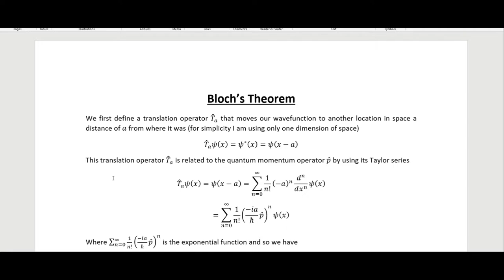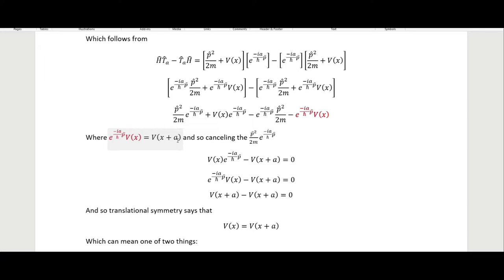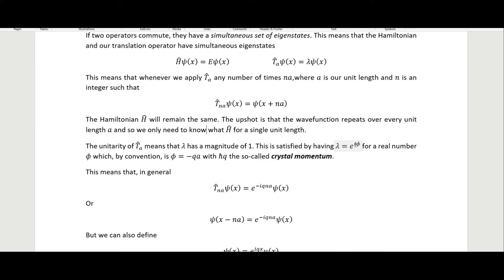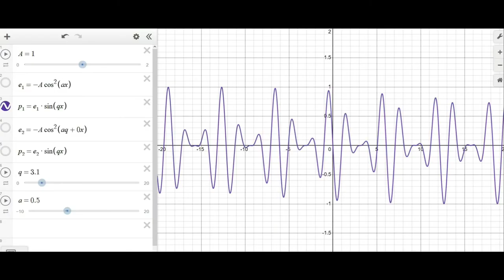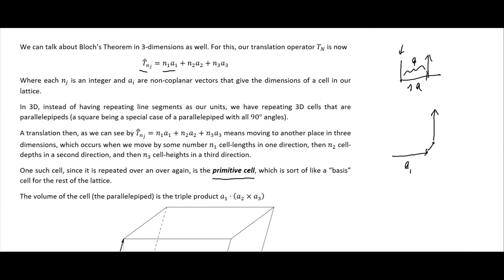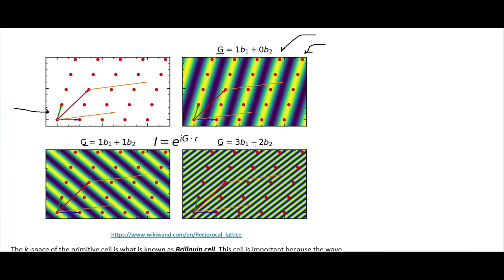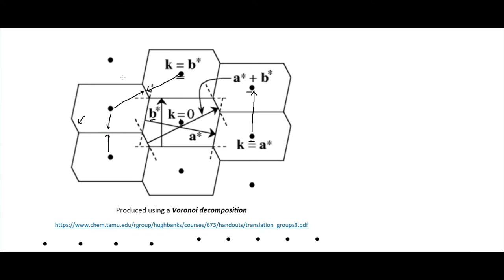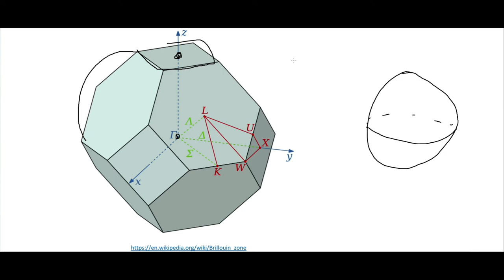Bloch's Theorem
Bloch's theorem says that the Hamiltonian in a lattice will be the same in every cell.

Other places you can find content from me:

Amazon - Author Profile

Incarnate: Existence
Incarnate: Essence
Incarnate: Schism